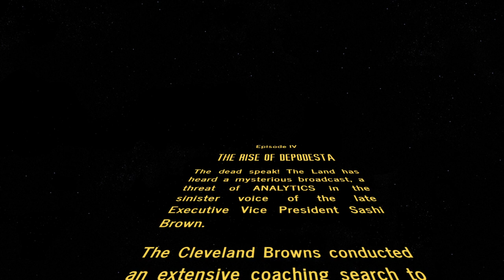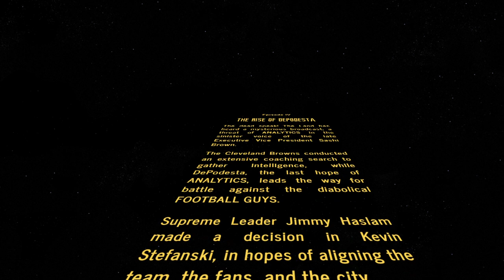Sashi Wars: Episode IV - The Rise of DePodesta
After the hiring of Kevin Stefanski as the new head coach of the Cleveland Browns, the Sashi Wars have reignited...